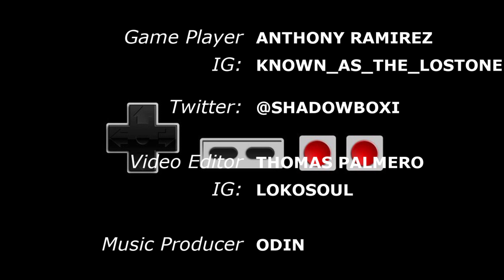World War Z Outbreak in Marseille Chapter 1 French Resistance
Putting up all of my WWZ Videos and finish up some new ones. I finally beat the game so here are the videos. Enjoy.